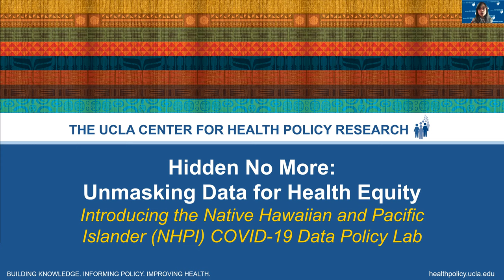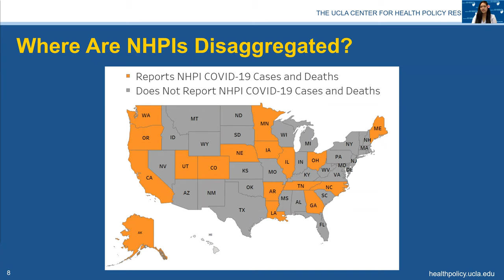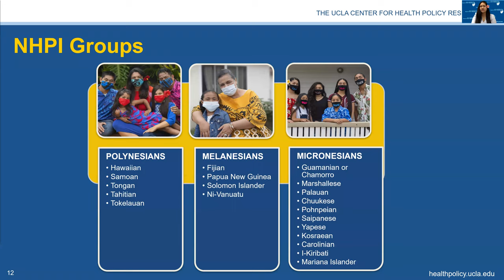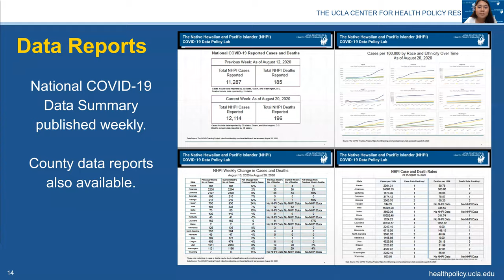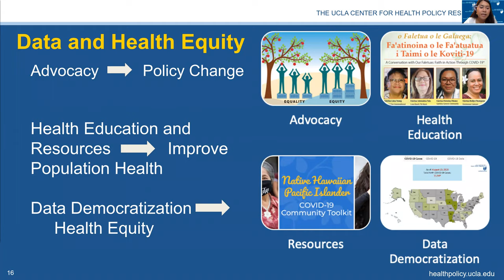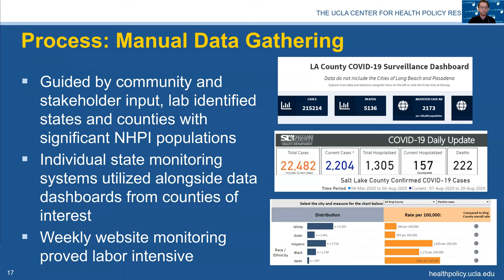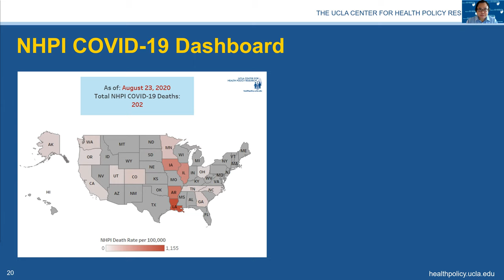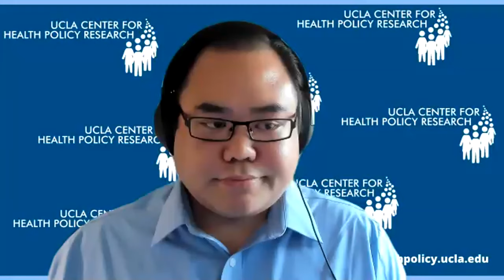Hidden No More: Unmasking Data for Health Equity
Introducing the Native Hawaiian and Pacific Islander (NHPI) COVID-19 Data Policy Lab at the UCLA Center for Health Policy Research.

The COVID-19 pandemic has revealed and exacerbated disparities in access to health care and other resources, and most strikingly across the diverse racial and ethnic groups across the U.S. It has not only devastated communities, it has illuminated the inequities in our health care system.

For Native Hawaiians and Pacific Islanders (NHPIs) — who are seeing rates of infection up to five times that of white people here in L.A. County — a lack of disaggregated race and ethnicity data has made them invisible. So how does a group which has often been masked by a lack of meaningful data become unhidden? The brand-new Native Hawaiian and Pacific Islander (NHPI) COVID-19 Data Policy Lab at the UCLA Center for Health Policy Research (CHPR) is looking to change that — by revealing targeted data for NHPIs across the nation in order to better deploy resources and other actions to help the disproportionately affected population.

This vibrant, diverse, and close-knit community experiences extremely high rates of chronic diseases including diabetes, certain cancers, and heart disease, obesity, and asthma, and coupled with fewer financial resources, large multi-generational households, densely populated neighborhoods, and nearly 25% working in essential jobs, places them at significantly higher risk for COVID-19.

In this talk, the NHPI COVID-19 Data Policy Lab addresses striking gaps within data and research for NHPIs including the need to increase the number of states reporting disaggregated NHPI COVID-19 cases — which only 30% of states are doing — and calling attention to NHPIs experiencing the highest COVID-19 rates of any racial and ethnic group here in California and throughout the country including Arkansas, Washington, Hawaii, Oregon, and Utah. Presenters debuted a dashboard that highlights the disproportionate impact COVID-19 has had on this community.

Enlisting the help of passionate students and recent graduates from across the country, UCLA CHPR Director Ninez Ponce is honored to introduce the NHPI COVID-19 Data Policy Lab at UCLA CHPR, with scholars Richard Calvin Chang, Corina Penaia, Karla Thomas, Vananh Tran, John Greer, and Nicholas Pierson.

Data produced by Ponce and the team have been used in testimony before the U.S. House of Representatives Ways and Means Committee, featured in news media, and in a recent Health Affairs blog.

This webinar is co-sponsored by the National Pacific Islander COVID-19 Response Team, the Southern California Pacific Islander COVID-19 Response Team, the UCLA Asian American Studies Center, and Asian American and Pacific Islander Civic Engagement Fund, a project of NEO Philanthropy, Inc.

The UCLA Center for Health Policy Research is one of the nation's leading health policy research centers and the premier source of health policy information for California.

The UCLA Center for Health Policy Research improves the public's health by advancing health policy through research, public service, community partnership, and education.